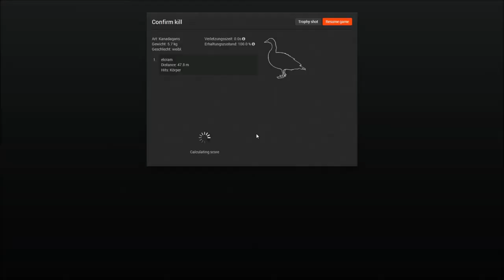Let's Play The Hunter #3 - Summer Fiesta Part #1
Da im Moment Summer Fiesta bei the Hunter mit 5 Missionen läuft, werde ich mich in der nächsten Zeit im The Hunter Let's Play mit diesen Missionen auseinander setzen.

In diesem Part bestand die Mission daraus, zwei Gänse mit einem Schuss zu erlegen. Seht selbst ob ich Erfolg hatte :D Viel Spaß!